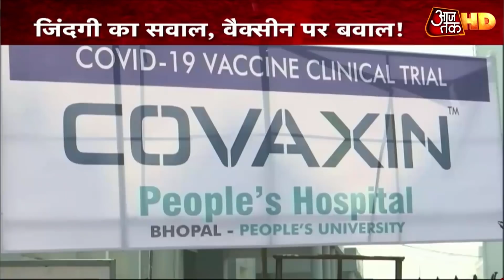Corona Vaccine पर सियासी विवादों का डोज! Halla Bol With Anjana Om Kashyap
देसी दवाई सियासी लड़ाई. देश में कोरोना के दो वैक्सीन को मंजूरी मिली तो सिय़ासी भूचाल आ गया. भारत बायोटेक के वैक्सीन पर विपक्ष लगातार सवाल खड़े कर रहा है. कांग्रेस मोदी सरकार को घेर रही है. राजस्थान कांग्रेस के विधायक अखिलेश यादव की भाषा बोल रहे हैं और टीके को बीजेपी का वैक्सीन बता रहे हैं.